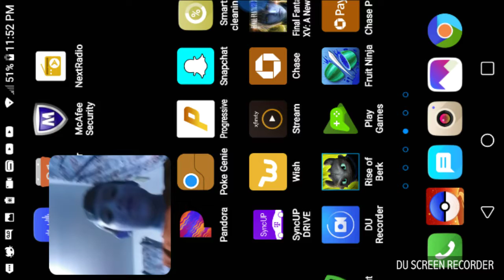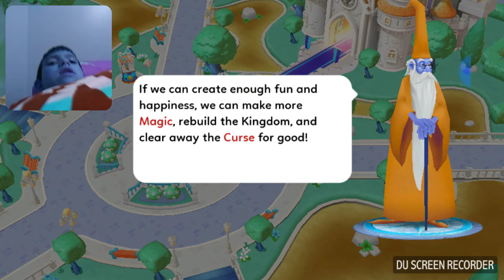Building my own Disney park!?